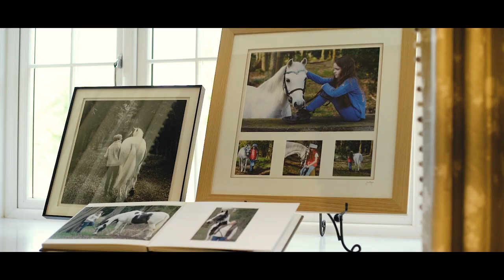Jane Rayner: Equine Portraits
A video documenting the photoshoot experience with Jane.